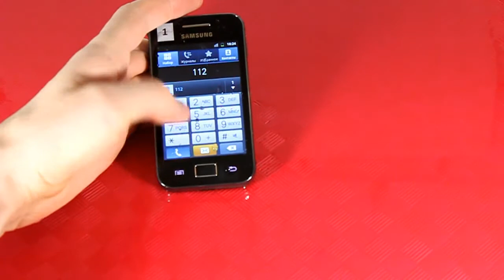TechnoCrash#43: Samsung Galaxy Ace: Leaving the phone out in the artificial rain